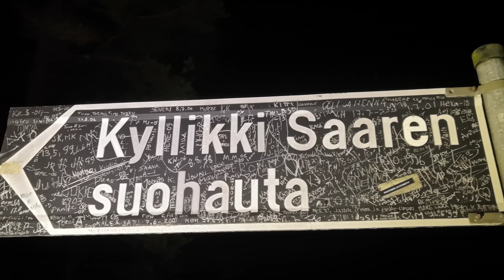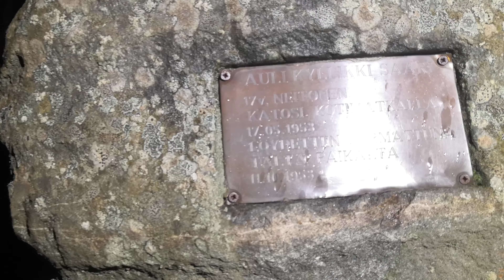Kyllikki Saaren suohautaan tutustuminen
Vierailu Isojoella Kyllikki Saaren haudalla. Tarkempia tietoja löytyy esim. wikipediasta tai finntop5 yt kanavalta. Laittakaahan kommenttia jos haluatte nähdä vastaavia paikkoja tai videoita.